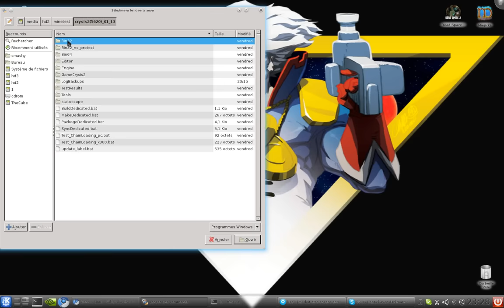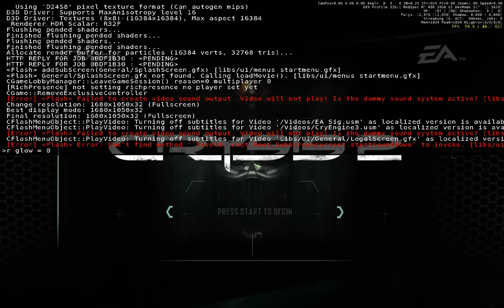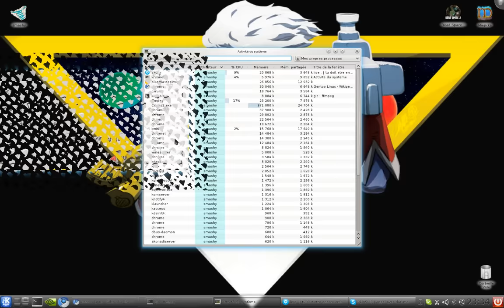Crysis2 Linux (poor) test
The leaked build under linux , simple test with crossover , yes poor fps but you can run the game with 25/30fps medium setting without recorder.
2,96GHz Intel Core2 Processors nv 470 Funtoo GNU/Linux
PS no tweak ony r_glow set for 0 and mourse warp -- force